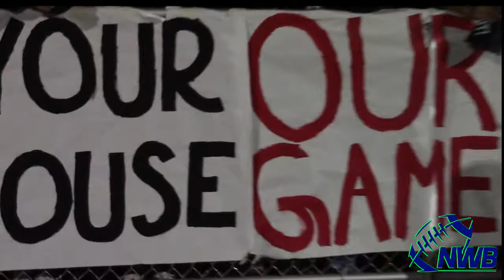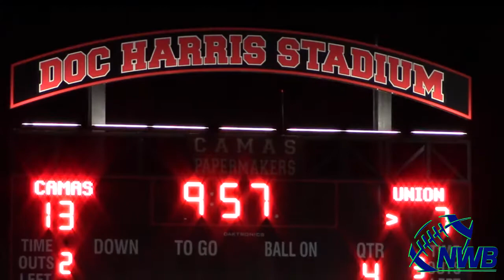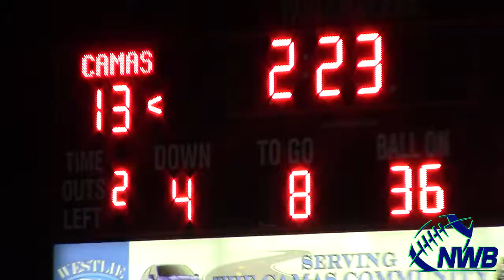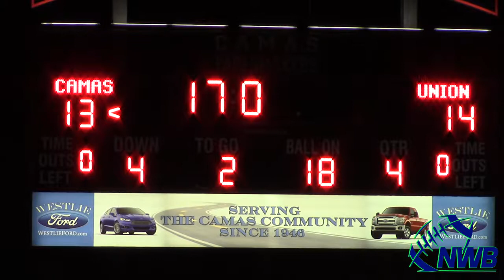2017 WEEK 9: Union 14 at Camas 13 (5-min)